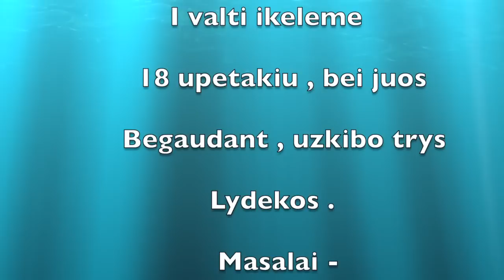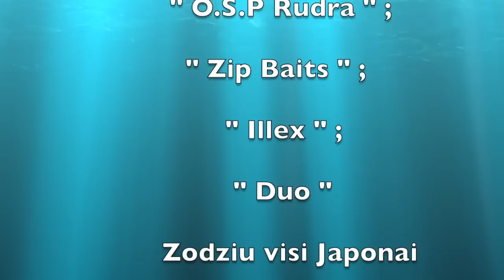upetakiu sezonas atidarytas 02-03-2014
This video is about upetakiu sezonas atidarytas 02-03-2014